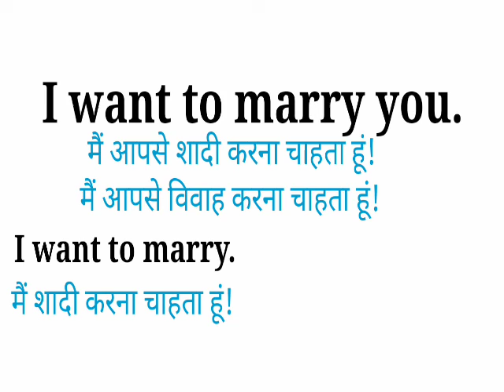I want to marry ka matlab kya hota hai|i want to marry you hindi matlab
i want to marry you ka matlab kya hota hai
i want to marry you ka matlab kya hua
i want to marry you ka matlab
i want to marry you hindi matlab
i want to marry ka matlab kya hota hai
want to marry